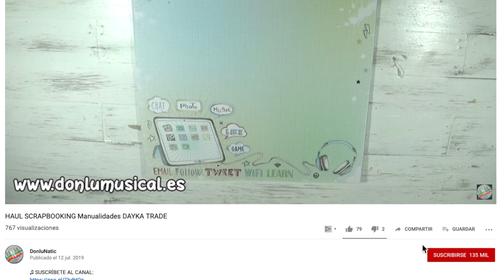Flores de FOAMIRAN VS GOMA EVA. ¿Merece la pena?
En este vídeo te hago una comparativa entre el FOAMIRAN y la GOMA EVA para realizar 3 modelos de flores diferentes y decorar tus manualidades y proyectos de scrapbooking. Los materiales son del HAUL de la marca española DAYKA TRADE.

⭐ Troquel flor 2
⭐ Troquel flor 3